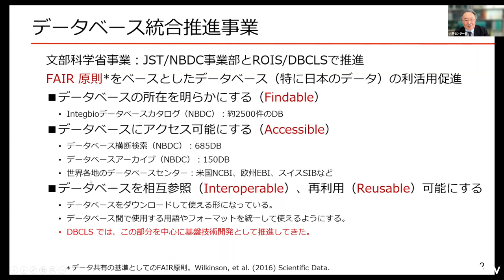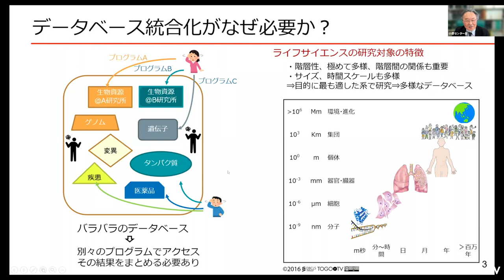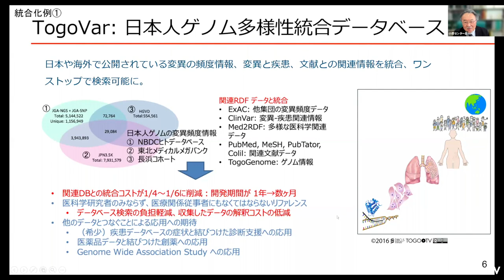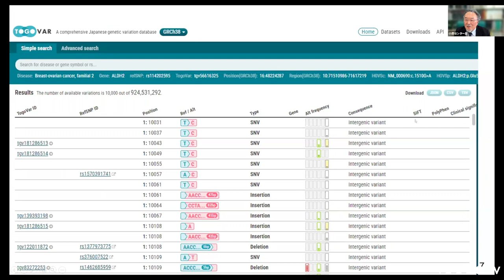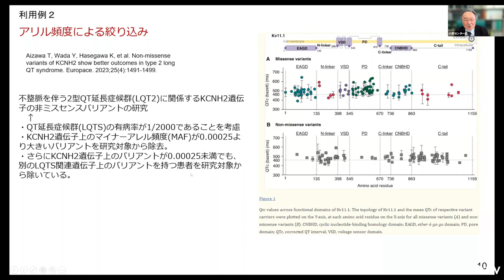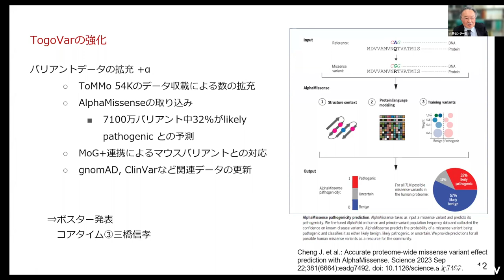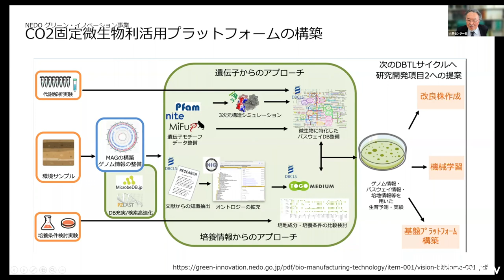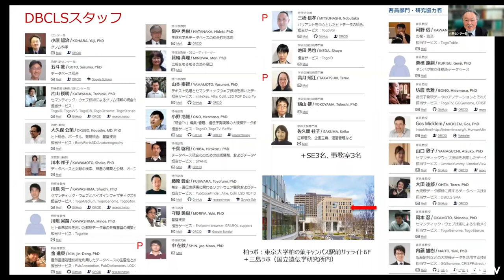ライフサイエンス統合データベースセンター 活動報告 @ 第4回ROIS-DS成果報告会